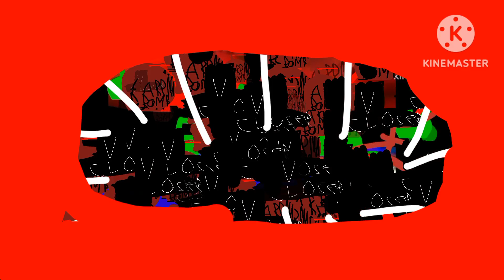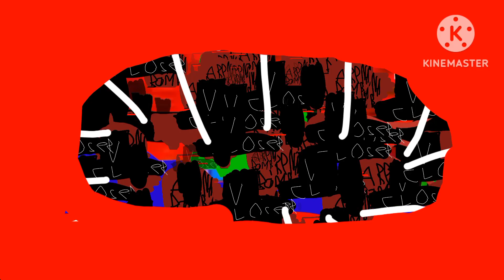Spiffy Pictures.exe Buttons Soul 14(WARNING!)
Next button soul 15: (White Bomb, Arena Closer Shotting, Stickman Fllinging Off, Nuke, Lava Flooding)

FLASH WARNING:
Turn off in volume this 1%!!